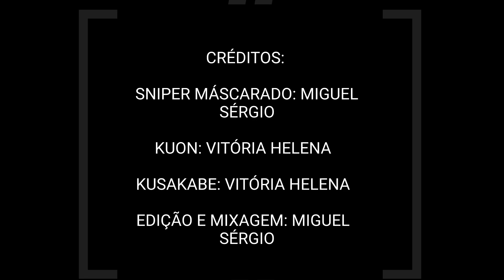A ORIGEM DO SNIPER MÁSCARADO. (REDUBLAGEM) (TENKUU SHINPAN)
o link está com encurtador, então baixa aí para ajudar o kanél.